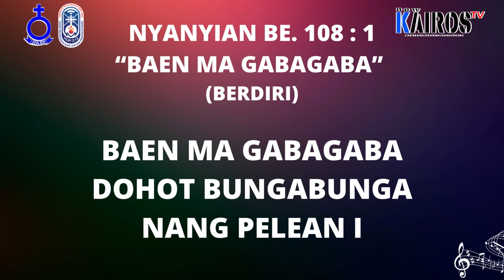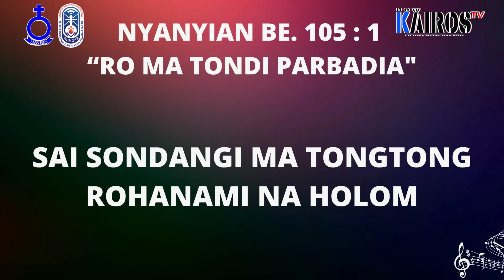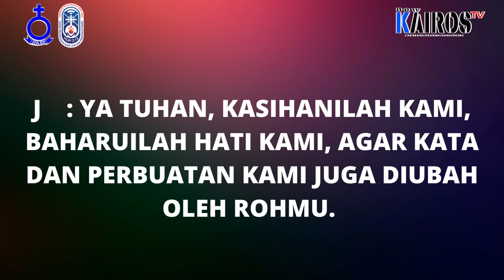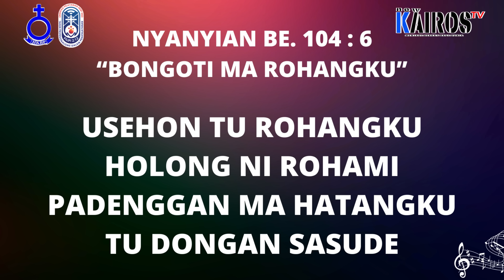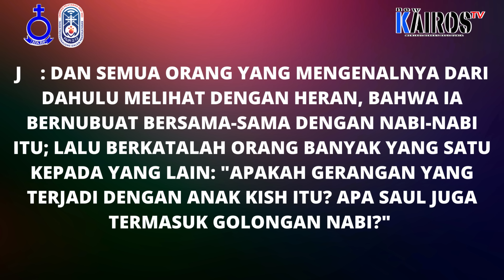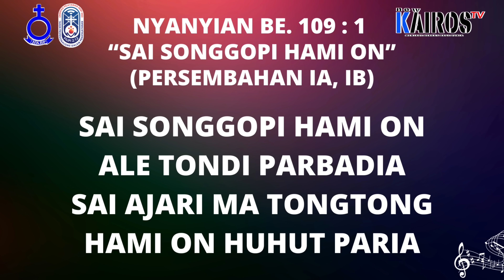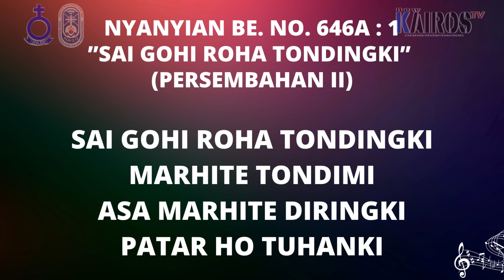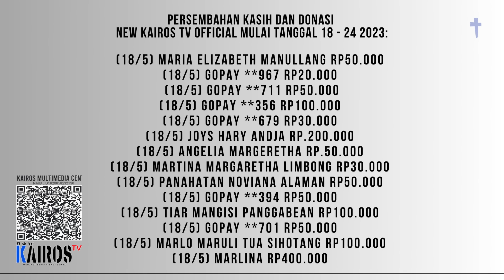𝐈𝐁𝐀𝐃𝐀𝐇 𝐌𝐈𝐍𝐆𝐆𝐔 𝐏𝐄𝐍𝐓𝐀𝐊𝐎𝐒𝐓𝐀 𝐈 𝐇𝐊𝐁𝐏 𝐃𝐈𝐒𝐓𝐑𝐈𝐊 𝐕𝐈𝐈𝐈 𝐃𝐊𝐈 𝐉𝐀𝐊𝐀𝐑𝐓𝐀 𝐑𝐀𝐘𝐀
𝐓𝐎𝐏𝐈𝐊:
𝐓𝐄𝐑𝐈𝐌𝐀𝐋𝐀𝐇 𝐑𝐎𝐇 𝐊𝐔𝐃𝐔𝐒
(𝐘𝐨𝐡𝐚𝐧𝐞𝐬 𝟐𝟎:𝟏𝟗-𝟐𝟑)
𝐃𝐢𝐬𝐚𝐦𝐩𝐚𝐢𝐤𝐚𝐧 𝐎𝐥𝐞𝐡 :
𝐏𝐝𝐭. 𝐁𝐞𝐫𝐧𝐚𝐫𝐝 𝐌𝐚𝐧𝐢𝐤

𝐋𝐢𝐭𝐮𝐫𝐠𝐢𝐬:
𝐏𝐝𝐭. 𝐃𝐚𝐧𝐢𝐞𝐥 𝐍𝐚𝐩𝐢𝐭𝐮𝐩𝐮𝐥𝐮

𝗟𝗶𝗻𝗸 𝗬𝗼𝘂𝘁𝘂𝗯𝗲 𝗖𝗵𝗮𝗻𝗻𝗲𝗹: 𝐡𝐭𝐭𝐩𝐬://𝐲𝐨𝐮𝐭𝐮.𝐛𝐞/𝟓𝐆𝐀𝟏𝐖𝟎𝐯𝐔𝐬𝐭𝟎